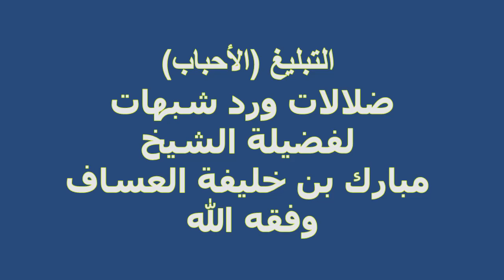التبليغ (الأحباب) ضلالات ورد شبهات لفضيلة الشيخ مبارك بن خليفة العساف وفقه الله